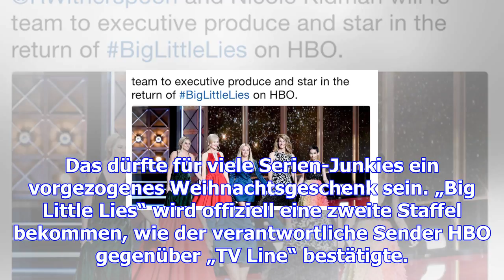Big little lies: miniserie bekommt eine zweite staffel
Die Erfolgsserie "Big Little Lies" bekommt offiziell eine zweite Staffel. Und auch Nicole Kidman und...